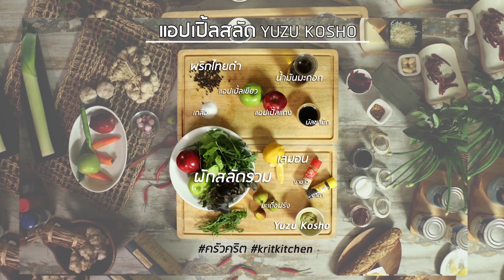ครัวคริตจานด่วน| แอปเปิ้ลสลัด Yuzu Kosho 8 มิ.ย. 60 | EP.277